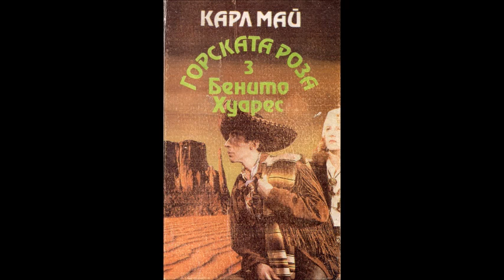Карл Май - серия Горската роза - книга 3 - Бенито Хуарес - част 1/6 (Аудио книга) Приключенски роман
Екранизация на романа е филма на режисьора Ханс Кньоцш: „Ловци в прериите на Мексико: Бенито Хуарес“ (Präriejäger in Mexiko: Benito Juarez, 1988). С Гойко Митич в ролята на Мечешко око, Джоко Росич — трапера „Лешоядовия клюн“, Кольо Дончев в ролята на Черния Жерар и др.